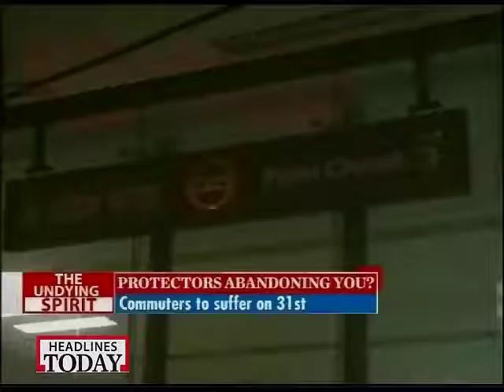Three Delhi Metro stations around Connaught Place to close early on New Year's eve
Rajiv Chowk, Barakhamba Road and Patel Chowk Metro stations will be closed from 7:30 pm on New Year's eve. However inter-change will be allowed at Rajiv Chowk station.